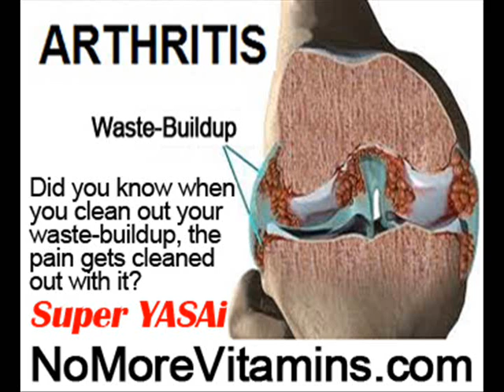Inner Ankle Pain No Swelling by NoMoreVitamins com